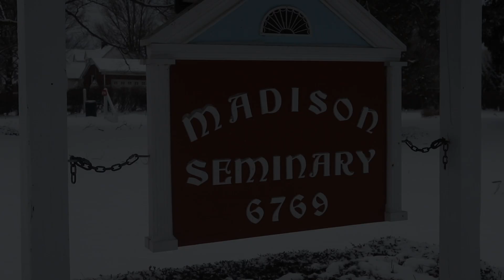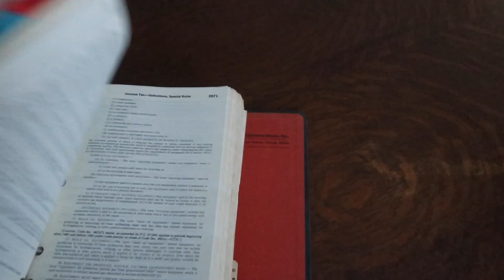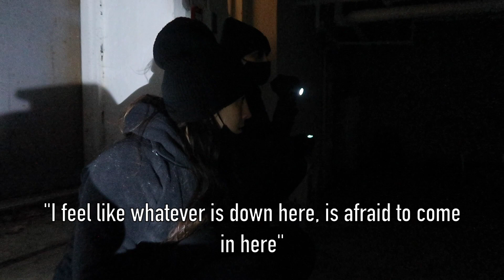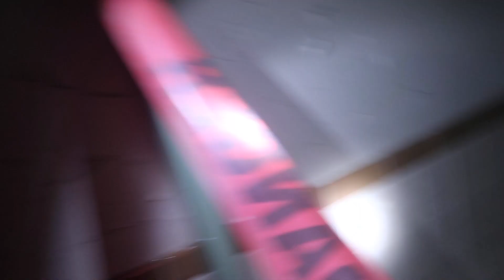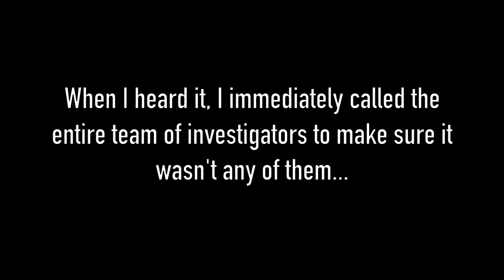Angry Spirit Told Us To GO! | Ghost Hunt at the Madison Seminary (As Seen On TV)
Round two at the Madison Seminary and it did not disappoint! The night was full of communication and unexplainable noises!

Thank you to the entire team who runs/takes care of the Seminary. You guys are amazing!

WATCH UNTIL THE END FOR A SNEAK PEEK AT NEXT WEEK’S VIDEO! 👻

Thank you for all of the support, I appreciate you all!
XOXO, Trinity